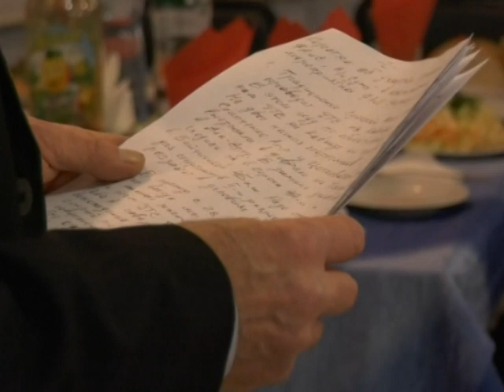Спорт-ревю 19 грудня 2018.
- Вдали  виступ  гравців  «Тенісної  академії»  у  розіграші  Кубка  України  з  настільного  тенісу, успіхи  «Сумчанки»  у  двох  міжнародних  турнірах  з  індорхокею, спроби  волейболістів  «ШВСМ-СумДУ»  поборотися  за  перемогу  з  хмельницьким  «Новатором»  в  чемпіонаті  України  і  поразка  баскетбольної  команди  СумДУ  у  розіграші  Кубка  України  від  «Дніпра», підсумки  роботи  обласної  Федерації  альпінізму  і  скелелазання  у  2018  році, події  на  футзальних  майданчиках  за  участі  команд  Сумщини ...